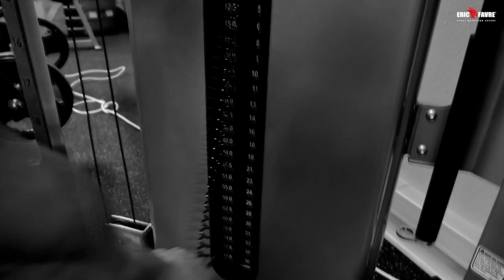Bodybuilding Motivation - Until We Bleed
Song: Metalstep - Gray Wolf